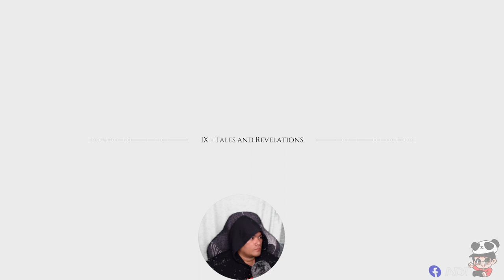A Plague Tale: Requiem Chapter 9 Part 1 Tales and Revelations